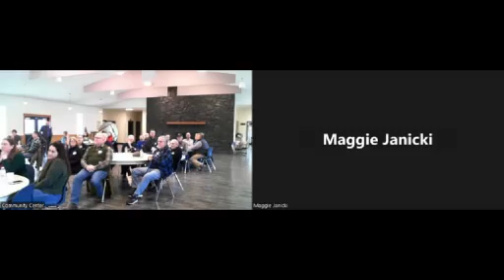Sedro Woolley Rotary Meeting 2 15 2024 movie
Paul Wagner Paul Harris Award, Anniversaries of the month and Katherine Turner of Baja Bridges